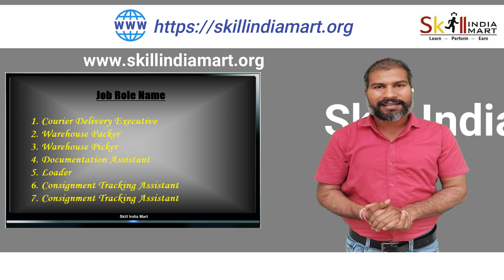How to Become Assessor in Skill India Mission | स्किल इंडिया में Certifed Assessor कैसे बनें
Skill India Mart is an advisory setup as a knowledge center under various schemes of Skill India Eco System. This is the first India unique platform where all knowledge about proposal, Expression of interest and Tenders are available.